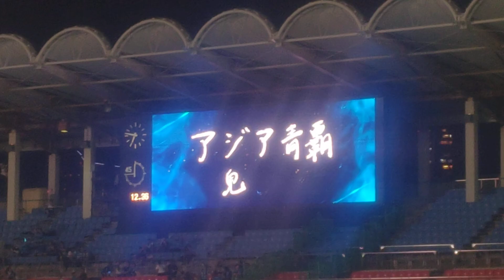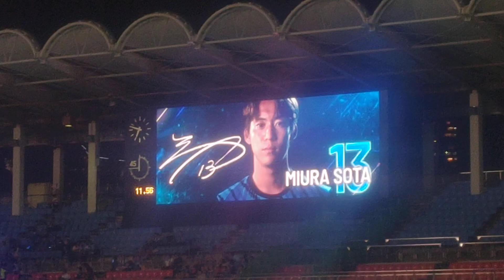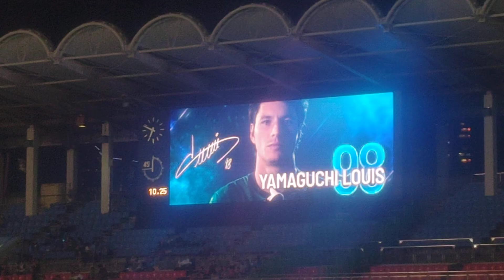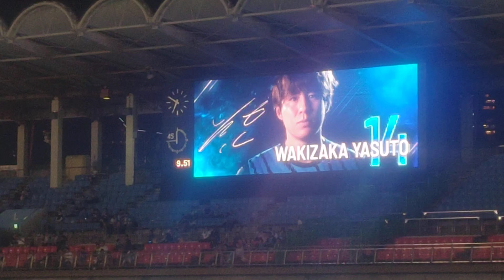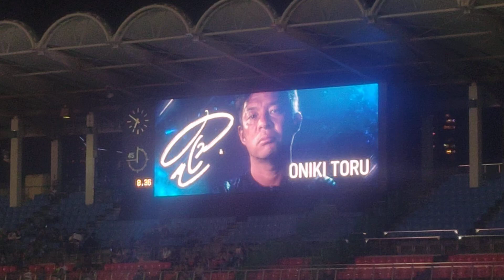20241001🇯🇵川崎フロンターレ選手紹介ACLE🇯🇵川崎フロンターレvs🇰🇷光州FC#川崎フロンターレ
2024年11月10日13:00視聴回数100回達成